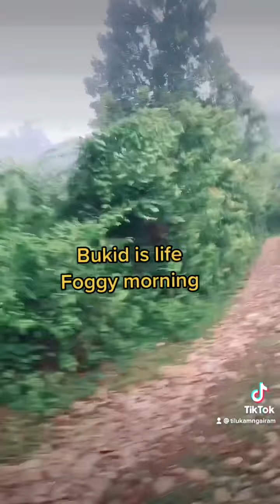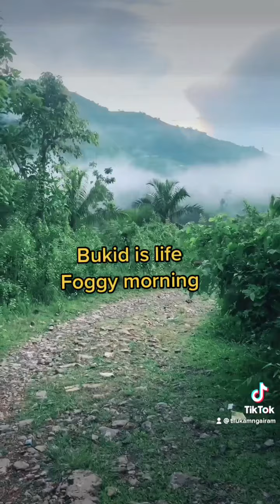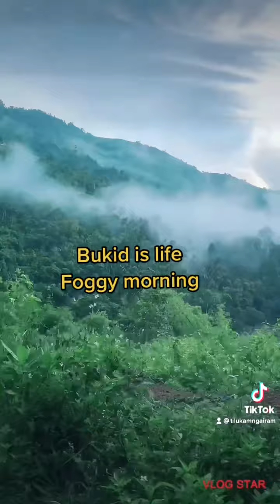Bukid is life /foggy morning